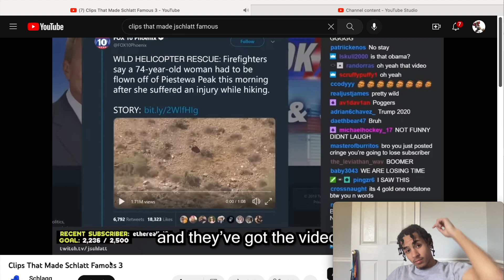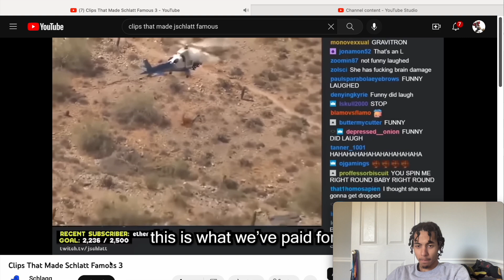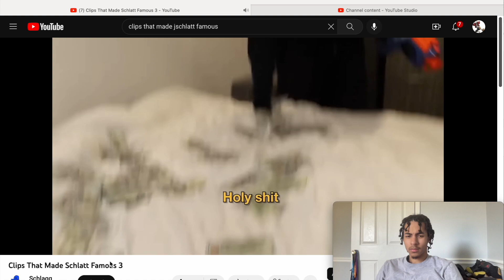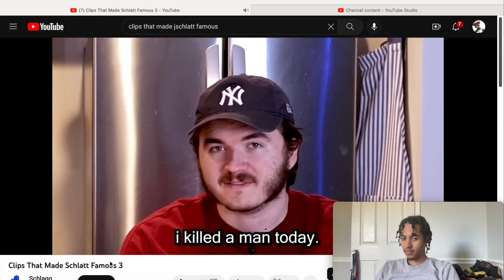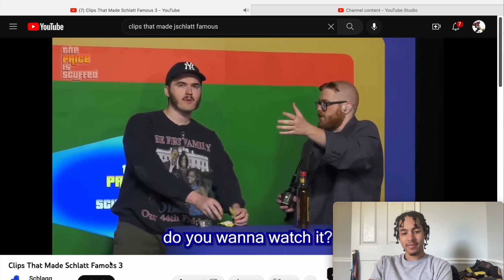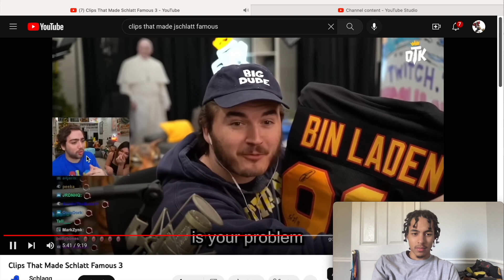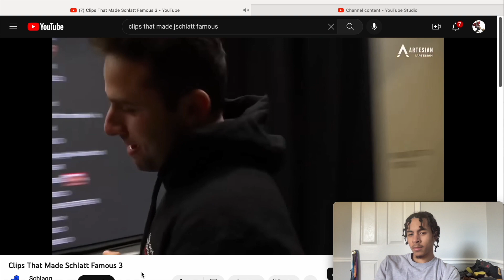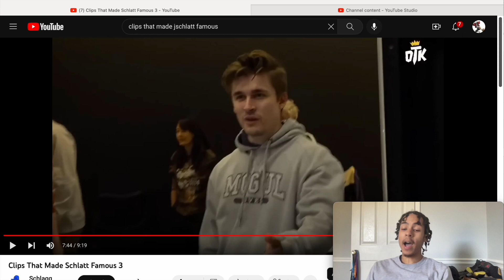Reacting to Clips That Made JSchlatt Famous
Original vid